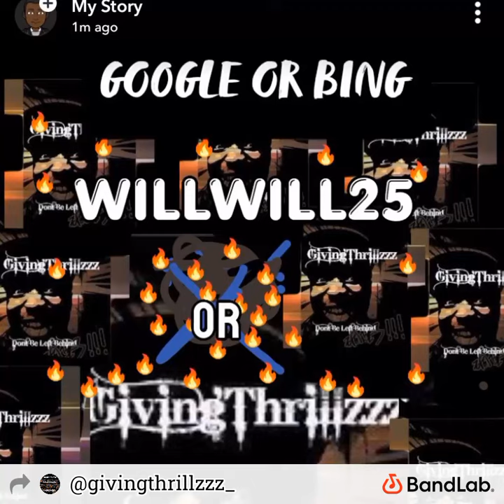Fantastic by Freestyle Champ